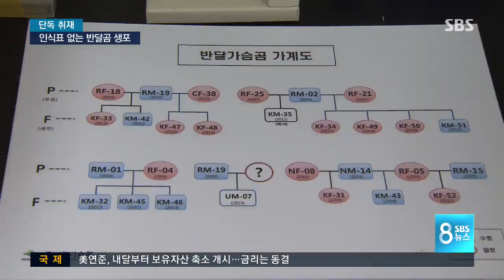[단독] 인식표가 없다…'토종 반달곰'일까? / SBS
경남 하동 지리산 자락에서 정체가 확인되지 않은 반달가슴곰 한 마리가 최근 생포됐습니다. 방사한 곰의 후손인지 아니면 또 다른 야생곰인지 밝히기 위해 현재 유전자 검사를 진행하고 있습니다.

이용식 기자가 단독 취재했습니다.